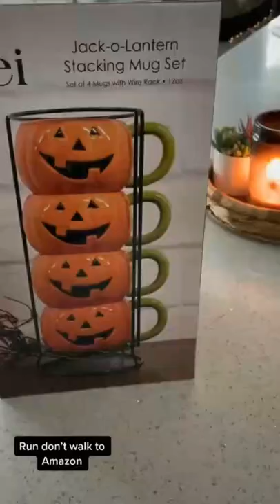Jack o Lantern Stacking 4 Pack Mug Set Sta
AMAZON 2021 WITH LINKS TikTok Trend Compilation
TikTok​​​ compilation - beauty, gadgets, home, kitchen, pets, and other Amazon favorites.

THIS MAKES MY SPOOKY HEART SO HAPPY 🎃🎃🎃